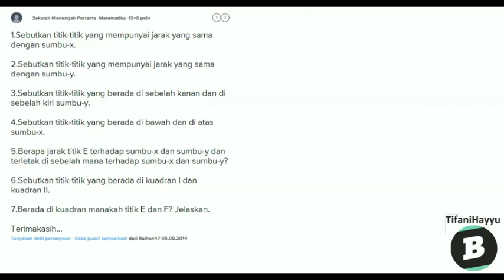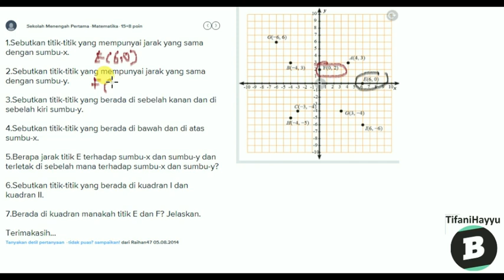Contoh soal titik dan koordinat pada grafik kartesius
- Bentuk pertanyaan 1. Sebutkan titik-titik yang mempunyai jarak yang sama dengan sumbu-x. 2. Sebutkan titik-titik yang mempunyai jarak yang sama dengan sumbu-y. 3. Sebutkan titik-titik yang berada di sebelah kanan dan sebelah kiri sumbu-y. 4. Sebutkan titik-titik yang berada di bawah dan di atas sumbu-x. 5. Berapa jarak titik E terhadap sumbu-x dan sumbu-y dan terletak di sebelah mana terhadap sumbu-x dan sumbu-y? 6. Gambarkan titik yang jaraknya ke sumbu-x sama dengan titik G dan jarak ke sumbu-y sama dengan titik B. Ada berapa titik yang kalian temukan? 7. Sebutkan titik-titik yang berada di kuadran I dan kuadran II 8. Berada di kuadran manakah titik E dan F? Jelaskan. yang G(-6,6) itu diganti D(-6,6 - Lihat pembahasan yang lebih lengkap di Brainly